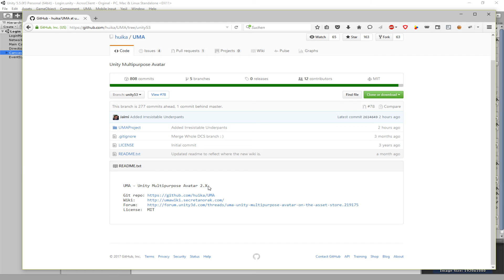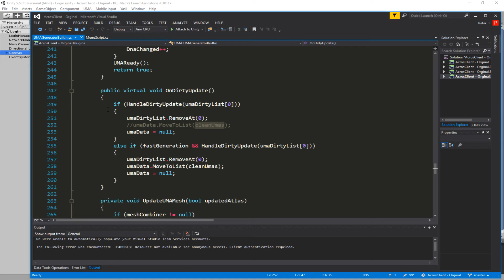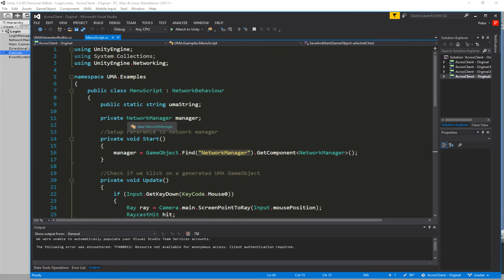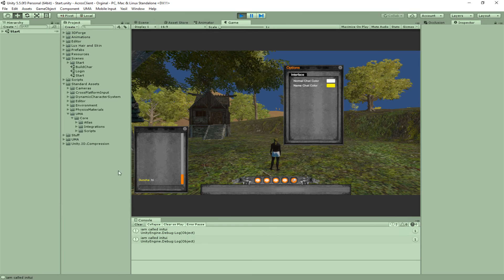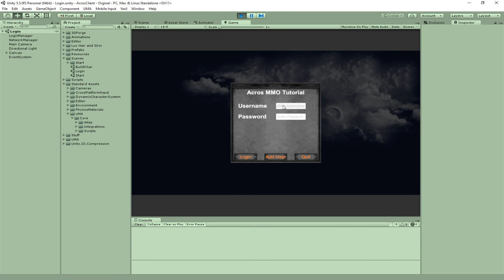TTT MMO Unity 5 5 and UMA 2 1 to work with our UmaBuilder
Whem updateing to Unity 5.5 and UMA 2.1 there is an little error
since we build our UMA Stuff on 2.0